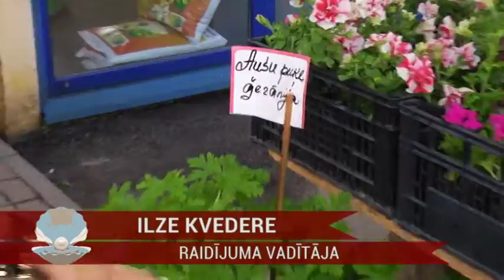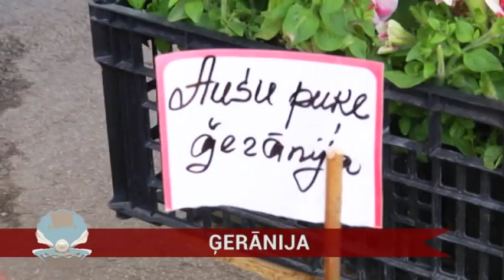Meklējam visskaistākās ģerānijas!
21.jūlija raidījums